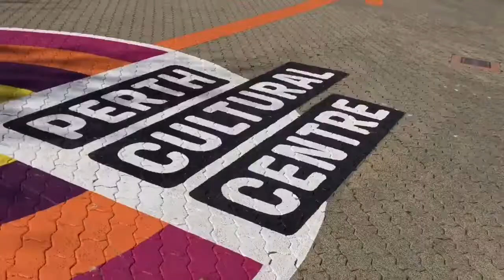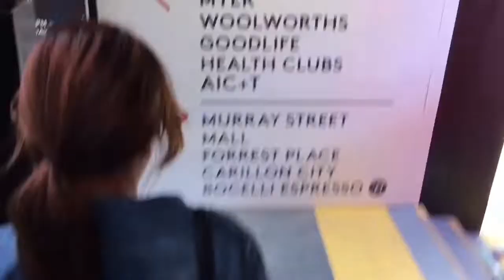Perth City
Hi guys! This is my 2nd vlog!

There will be part 2 as I haven’t shown the whole city in this video. Hope you guys enjoy! Sorry for the bad editing 😅